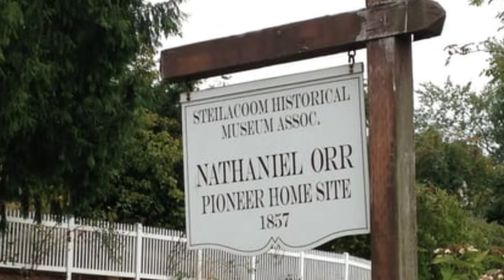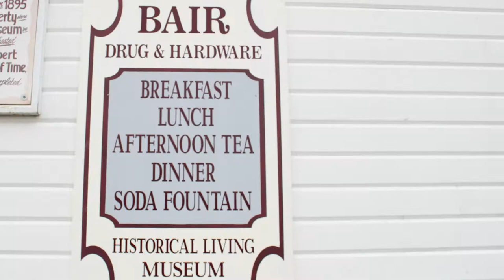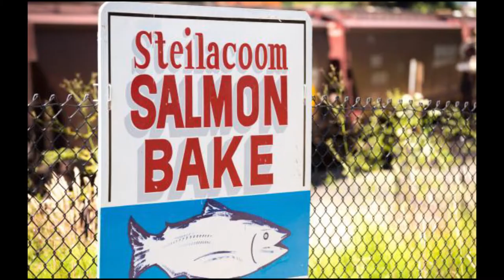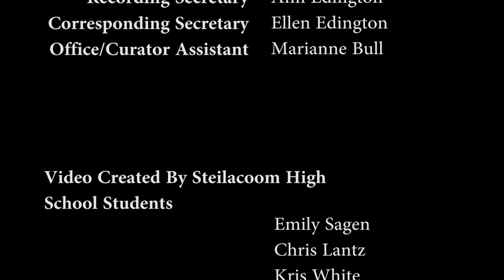SHS Student Video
A video about Steilacoom history created by Steilacoom High School students—we love it!